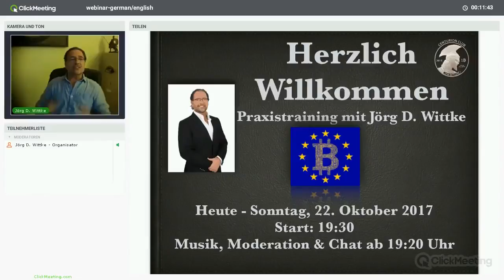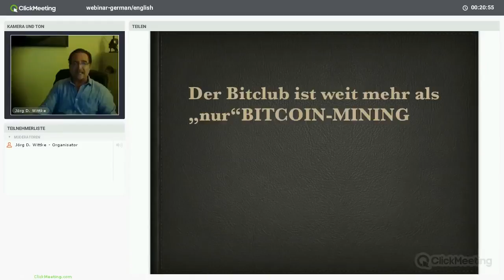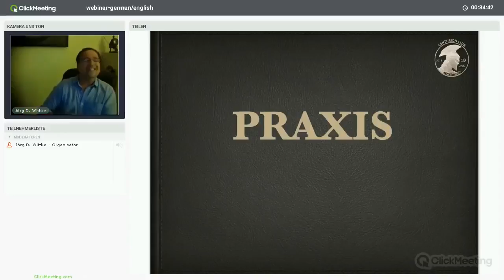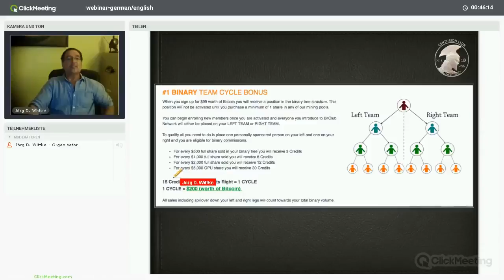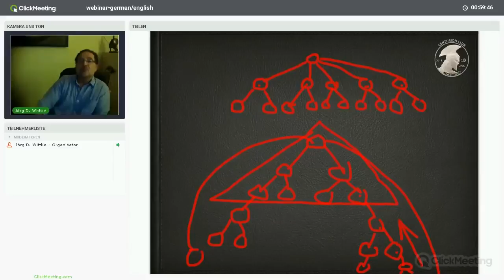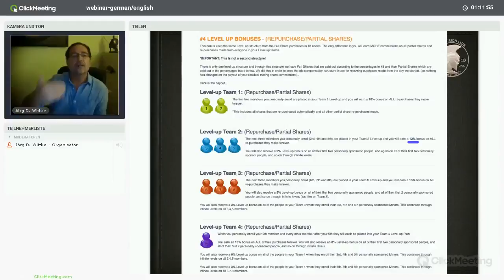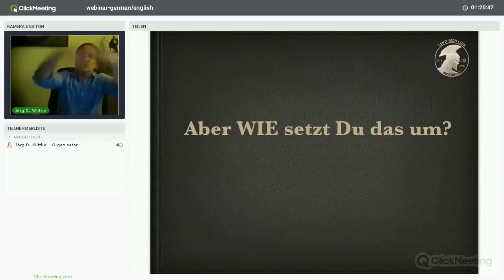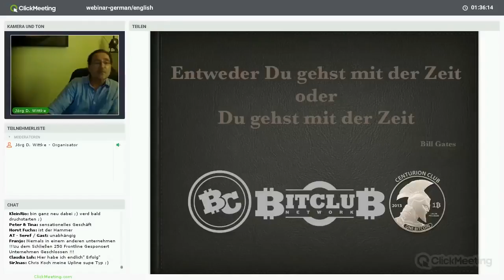Bitcoin Karriere Plan Deutsch